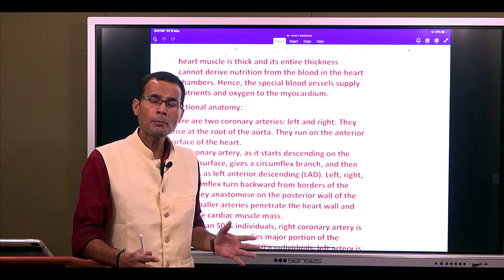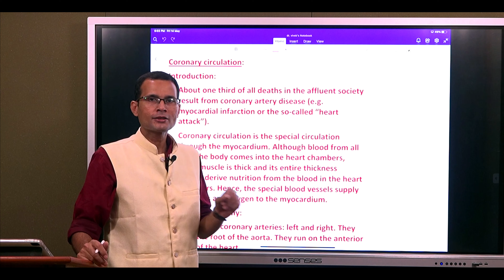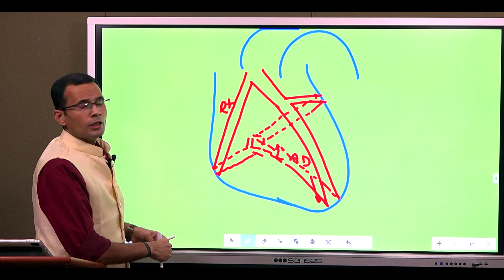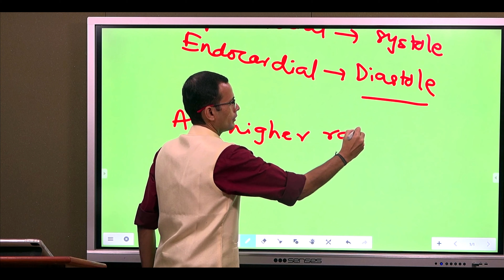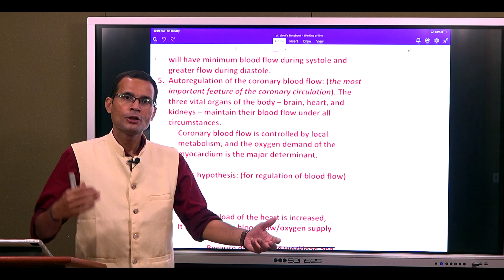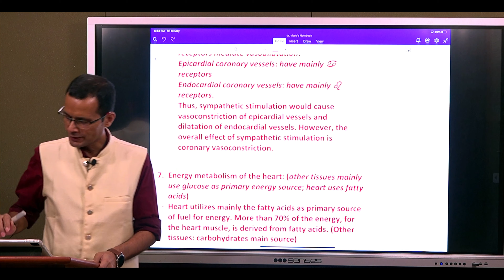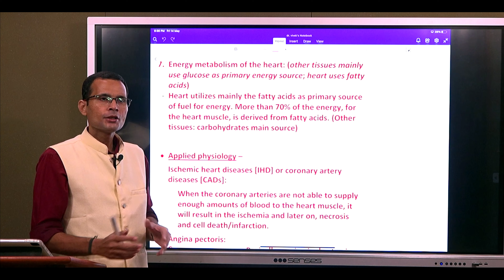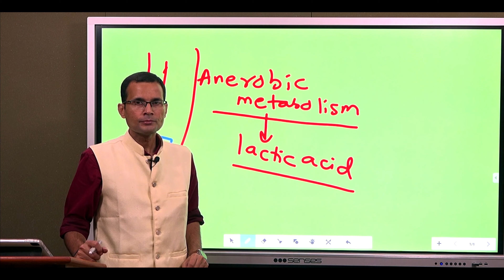Coronary circulation ~ functional anatomy, features, and coronary artery disease (CAD)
Ischemia and infarction occur mostly in the heart, as compared to other organ systems. What is an important characteristic of coronary circulation that is responsible for such an occurrence? Highest O2-utilization coefficient (or A-V O2 difference) in the coronary circulation is the reason. Watch the video for such unique features of the coronary circulation. What is angina? Why subendocardial infarcts occur mostly at higher heart rates? Get the answers from this video.